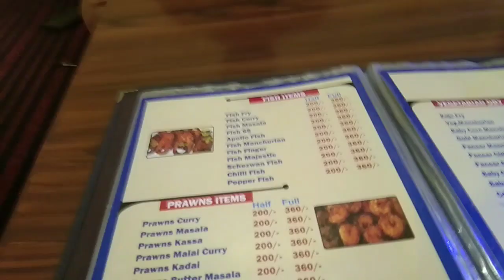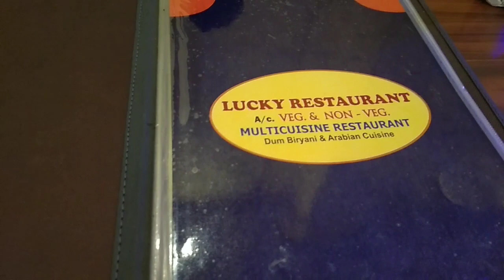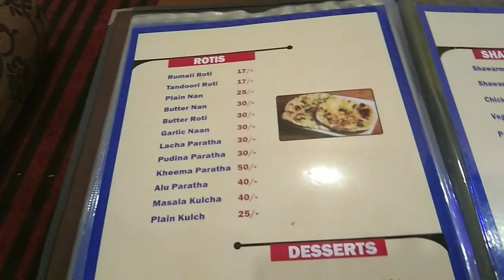opticals at low cost Mandi @lucky restaurant SravzzzMuchatlu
1. Opticals : shop name citizen opticals at chinthal Basti , starting price 400rs and above

2. Lucky restaurant : somajiguda raj bhavan road @affordable prices